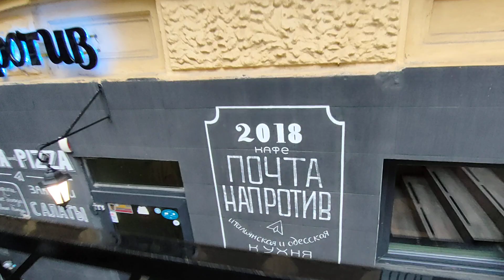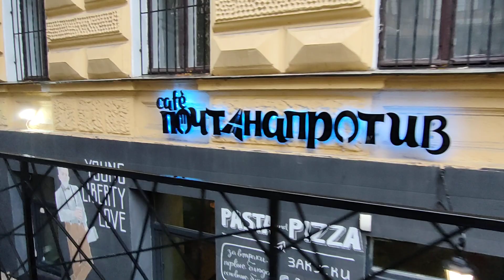Одесса. 20 ноября 2022. Стабилизация, снимают деньги с карточек, всё есть.